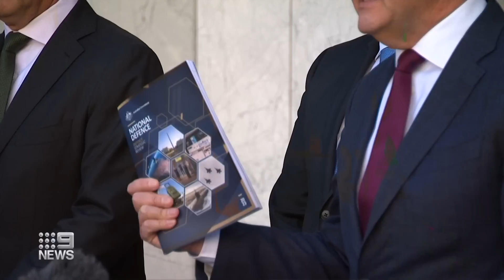Historic overhaul for the Australian Defence Force | 9 News Australia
On the eve of Anzac Day, Australia’s military is preparing for its biggest shake-up in decades.